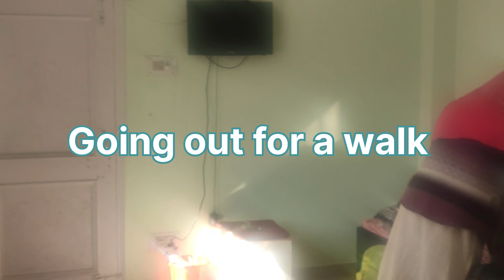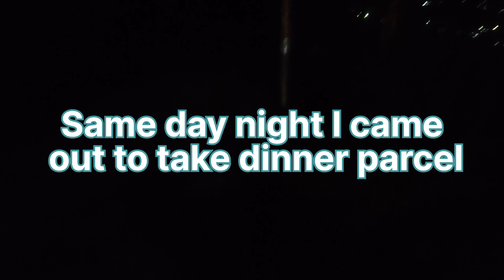Shimla Stay details | Ep. 20 Maa-BetiDuoTrip |Exploring Kamyana village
Hello guys

In this episode you will find us explore a small village in Shimla and all the details of the stay and our overall experience.

Spread Love🥰✌️